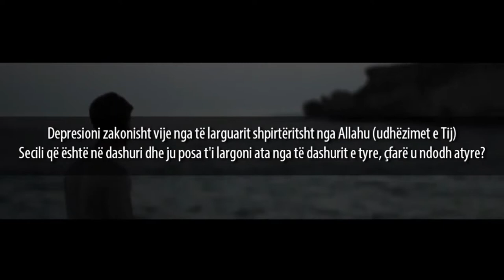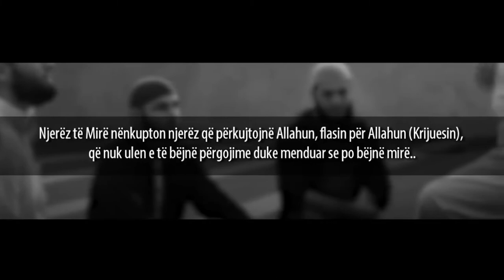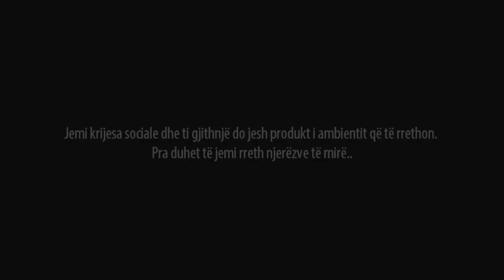Pse jam në Depresion? VETËDIJËSUESE